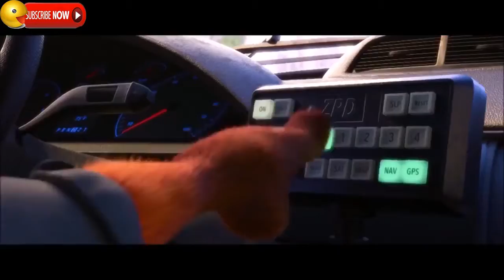Zootopia full movies - Judy Hopps's so CUTE - Judy Lovely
Zootopia - Judy Hopps's so CUTE - Judy Lovely.

Zootopia, Zootopia Clip, Zootopia Scene, Zootopia Funny Moments, Judy Hopps, Nick Wilde, Disney, Animation

Zootopia (2016)
In-Home Release Date: June 7, 2016

SYNOPSIS
From Walt Disney Animation Studios comes a comedy-adventure set in the modern mammal metropolis of Zootopia. Determined to prove herself, Officer Judy Hopps, the first bunny on Zootopia’s police force, jumps at the chance to crack her first case – even if it means partnering with scam-artist fox Nick Wilde to solve the mystery. Bring home this hilarious adventure full of action, heart and tons of bonus extras that take you deeper into the world of Zootopia. It’s big fun for all shapes and species!

disney, movies, list, disney movies, kids movies, new disney movies

imdb animated movies